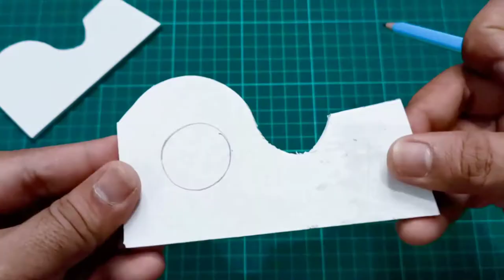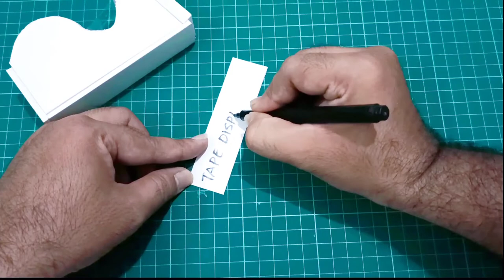How to make a mini tape dispenser | Tape Cutter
Mini tape dispenser or tape cutter is very easy to make at home using foamboard or cardboard. Tape dispense allows you to use the tape freely without any mess. Watch this video to see how I made this mini tape dispenser using Foam Board.

If you like this video, do let me know by clicking the like button.